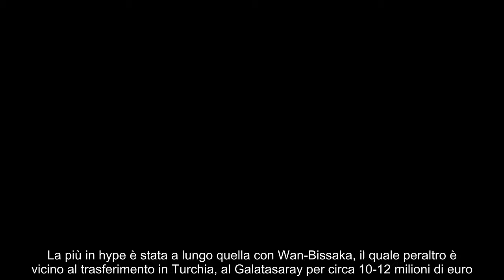Dumfries via dall’Inter con lo scambio “Accordo più vicino”